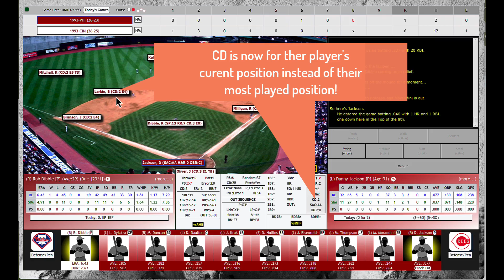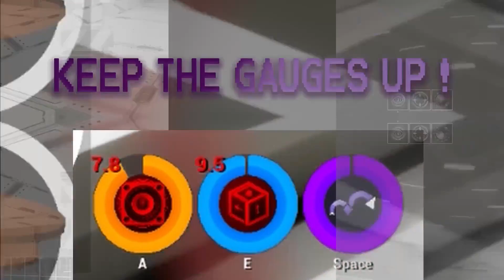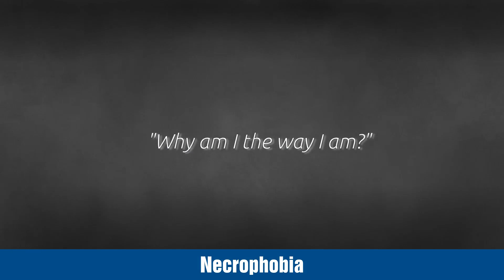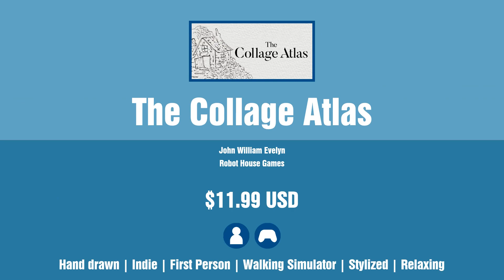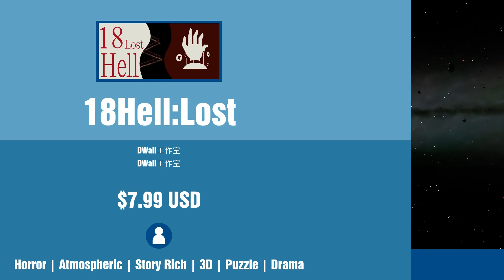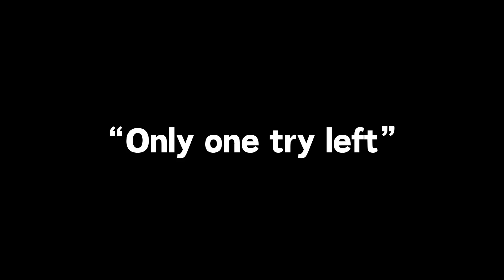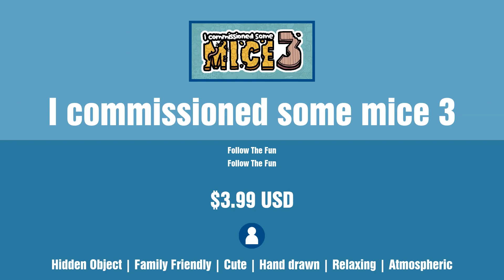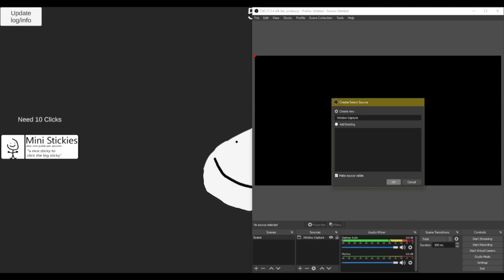New Steam Games - Friday April 19 2024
Links to games and timestamps:
0:00 Intro
0:04 Digital Diamond Baseball V12
0:24 Once a Tale
0:44 Strayed
1:04 Ants Took My Eyeball
1:24 Mesh Replica
1:44 Internet Cafe Evolution
2:04 Crossing The Sands
2:24 Ready, Steady, Ship!
2:44 Necrophobia
3:04 Hidden Facade
3:24 X-Mutation
3:44 The Collage Atlas
4:04 Repair this!
4:24 Bone Meal
4:44 Aery - Cyber City
5:04 11F
5:24 Baseball Legacy Manager 24
5:44 Gunstorm II
6:04 18Hell:Lost
6:24 Comet Clash
6:44 Fuchian Chronicles
7:04 Hex.Plan.X
7:24 Rockin' Racket
7:44 Battle Record: Graizor
8:04 Diary of a Stoner
8:24 Elementaire
8:44 Trivia Trials
9:04 Puzzle - LINES AND KNOTS 2
9:24 The Simulation
9:44 Aston
10:04 Bhop up!
10:24 RocketRecoil
10:44 Pals Go Only Up!
11:04 I commissioned some mice 3
11:24 PuzzMiX
11:44 DogDogDog
12:04 FoolHut Pack - 3 games in 1
12:24 Grand Gardens
12:44 Sinister Mansion
13:04 Police on Duty 2
13:24 Run Run Bird!
13:44 Recycle it!
14:04 Cargo Master Transporter
14:24 Jump Up Champion!
14:44 Assasin Top Down
15:04 Highway Gas Gas
15:24 Wash Sim
15:44 Sticky Clicker!
16:04 Desert Of The Undead New Frontiers
16:24 小石冒险 Koishi Adventure⁓
16:44 WC Dream
17:04 Last Ride
17:24 Multiplayer Spiders
17:44 Central Killing Agency
18:04 Mereonozis 2D: The Kingdom of Gremlins
18:24 Akatori: Сhapter One
18:44 Rent A Car Simulator 24: Prologue
19:04 Joe 'n Jo
19:24 Unbreaded
19:44 Unnatural Selection
20:04 Alien Tag
20:24 Catch Them Sweetie
20:44 Girl's Memories
21:04 Ghost For Hire
21:24 Outro